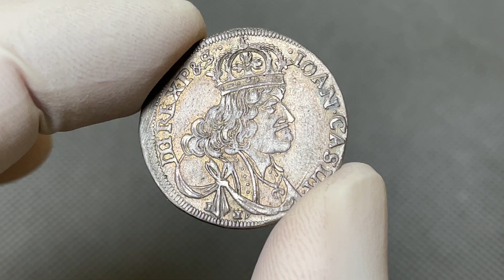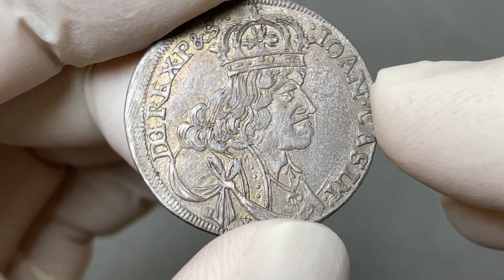Jan II Kazimierz, Ort Kraków 1656 IC